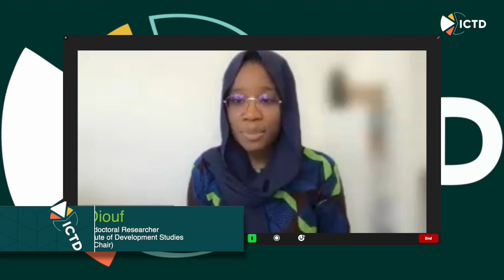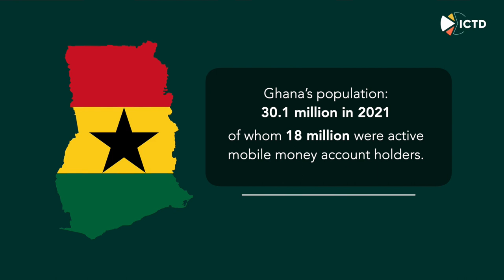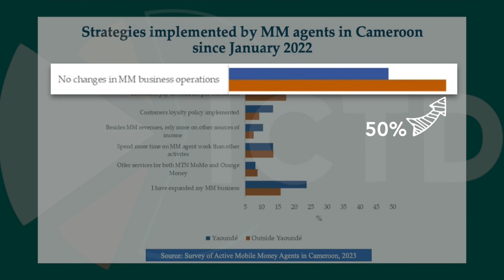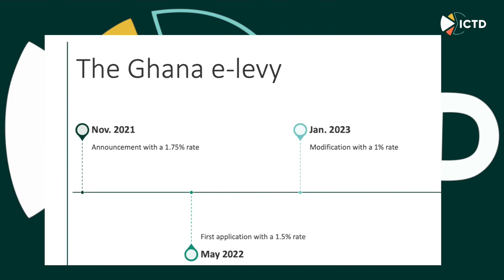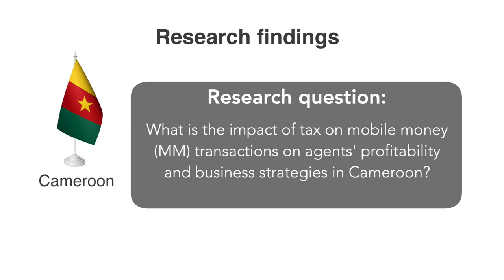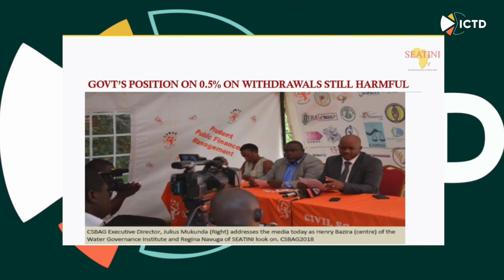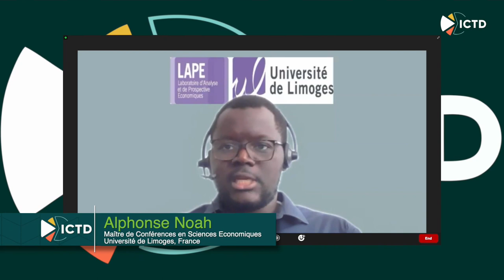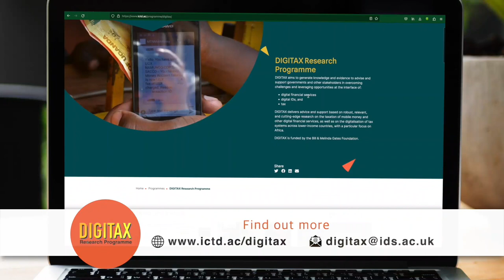Taxes on digital financial services - can we avoid harming financial inclusion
PANEL DISCUSSION: Digital financial services (DFS) are positively transforming African economies and societies. A key question remains: Is it possible to tax this sector without limiting its financial inclusion potential?

This session discusses research findings from Cameroon, Ghana, Kenya and Uganda on the impact of taxes on digital financial services (and mobile money services in particular).

• Awa Diouf, Postdoctoral Researcher, Institute of Development Studies, UK
• Alex Moyem Kombat, Assistant Commissioner of Research & Policy, Ghana Revenue Authority, Ghana
• Regina Navuga, Program Coordinator – Financing for Development/Tax Justice, SEATINI, Uganda
• Ruth Tacneng, Maître de Conférences en Sciences Economiques, Université de Limoges, France
• Alphonse Noah, Maître de Conférences en Sciences Economiques, Université de Limoges, France

Video pre-recorded for Financial Inclusion Week, 16th to 19th October 2023 (online event). Session based on the DFS TaxMap

00:22 – Welcome from Panel Chair
00:44 – Introducing panellists
01:25 – Overall context in Africa
03:13 – Ghana: Context and public perceptions on e-levy
05:22 – Cameroon: Mobile money agents’ perceptions and actions regarding mobile money tax
08:15 – Uganda: Mobile money tax – Citizen perceptions and behavioural changes
10:30 – Ghana: Did lowering the rate result in greater acceptance of the tax?
13:24 – Cameroon: Impacts and dynamics of tax on mobile money agents, equity question
15:23 – Uganda: Role of stakeholders in making tax mobile money tax more acceptable
17:41 – Key policy recommendations in favour of financial inclusion
18:01 – Ghana: Policy recommendations for financial inclusion
20:17 – Cameroon: Policy recommendations for financial inclusion
22:09 – Uganda: Policy recommendations for financial inclusion
23:35 – Closing remarks